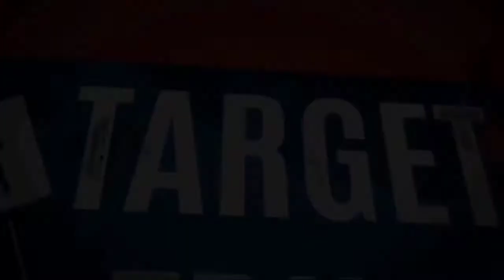ಕಾಂಗ್ರೆಸ್ ಅಲ್ಪಸಂಖ್ಯಾತರ ಘಟಕ ತಿಪಟೂರು ll ಪಕ್ಷ ಸಂಘಟನೆ ಹಾಗೂ ಮುಖಂಡರ ಸಭೆ ಕಾರ್ಯಕ್ರಮ